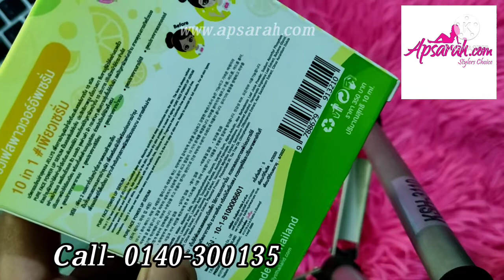Pure Face Power Up Serum Review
10 In 1 Pure Face Power Up Serum 10ml
১ এর ভিতর ১০ পিউর পাওয়ার আপ সিরাম
Made in Thailand
কার্যকারিতা :
✓ ব্রণ রিমুভ করে মাত্র ২ দিনে, প্রাকৃতিক উপাদান দিয়ে তৈরী। আছে উচ্চপারদর্শিতা
✓ঘন নির্যাস, উচ্চ পারদর্শিতা হালকা টেক্সচার আপনার ত্বকে সহযে শোষণ করে নেয়। ত্বকে গভিরভাবে পুষ্টিসাধন করে। ✓আমাদের ১০টা ত্বকের সমস্যা সমাধান করে সামঞ্জস্যপূর্ণভাবে।এই সিরাম আপনার ত্বক আকুঁচন রিমুভ করে, ব্রণ রিমুভ করে মাত্র ২ দিনে, ত্বকে ত্রুটি কমায়, ত্বকে কালো দাগ দূর করে, ত্বকে মেছতা ময়শ্চারাইজিং করে, ত্বক শুষ্কতা রিমুভ করে।
✓ত্বক মসৃণ করে ও এন্টি এইজিং রাখে।
✓এটিতে আছে PLACENTA HORSE ওয়েল, হুহিস হ্যাজাল, টি ট্রি ওয়েল, মধু, এলোভেরা, জিংসিং নির্যাস, লেমন, আলফা এয়ারবুটিন, গ্লুটাথায়নের এবং ভিটামিন সি।
✓এট সিরাম ক্ষতিকর উপাদান ছাড়া তৈরী যেমন, পেরাফিন, সিলিকন, ফ্রাগ্রান্স, ওয়েল ফ্রি কালার, এলকোহল ফ্রি।
ব্যবহারঃ
পরিস্কার ত্বকে ২-৩ ফোটা সিরাম বা পরিমান মত সিরাম হাতে নিয়ে সকাল ও সন্ধ্যা ব্যবহার করুন।